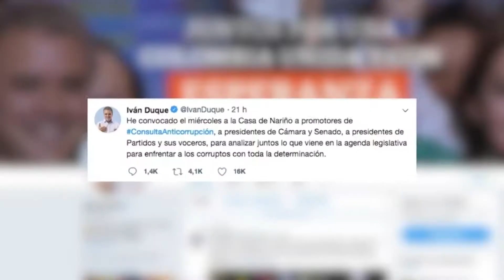Promotores de consulta anticorrupción esperan llegar a acuerdos con presidente Duque